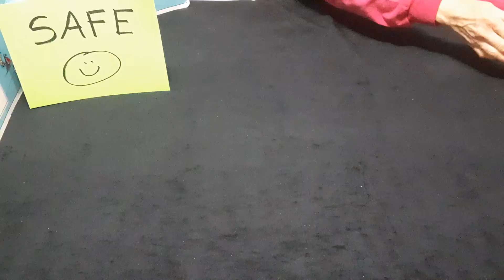Stephen Knolls ESOL Danger/Safe video